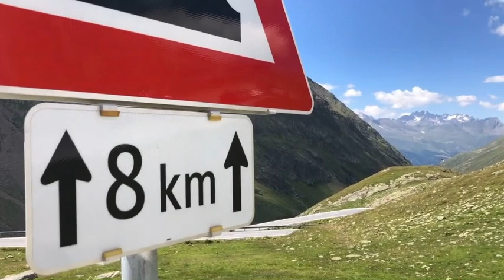Yamaha XV950 Bolt +++ Bolttour 2020 ++ Timmelsjoch Paßauffahrt mit Guzzi Le Man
Timmelsjoch - Passauffahrt mit einem Spontan-Wingman